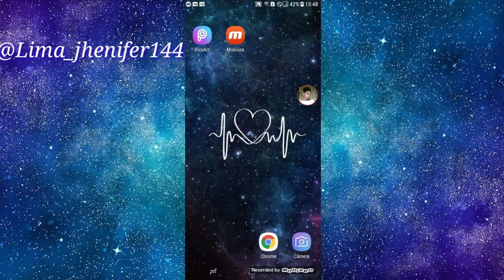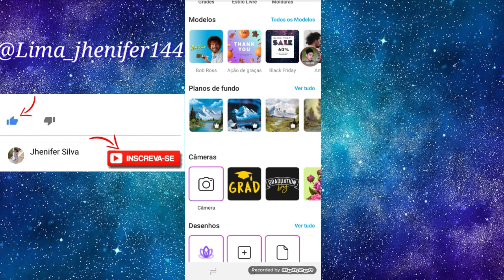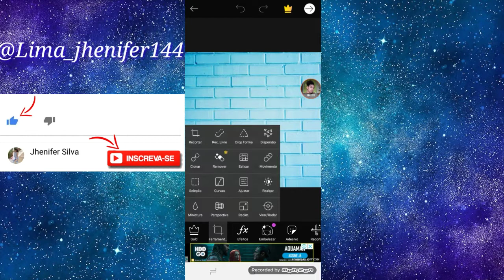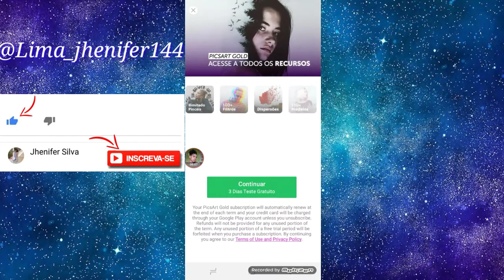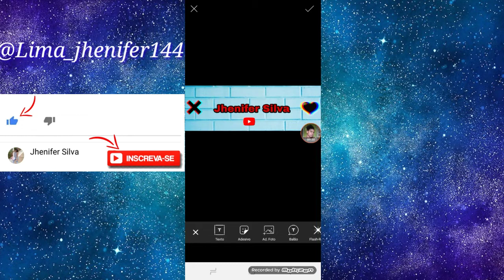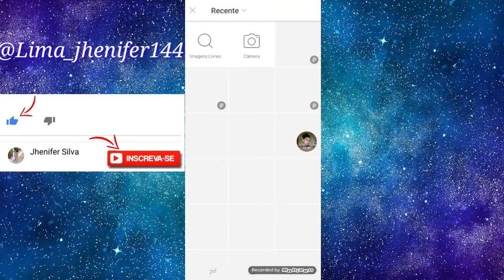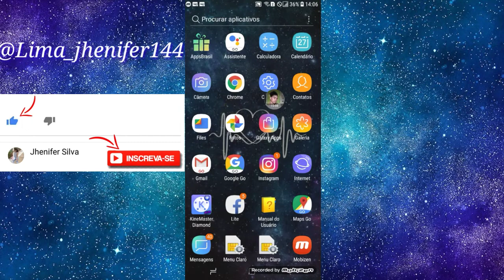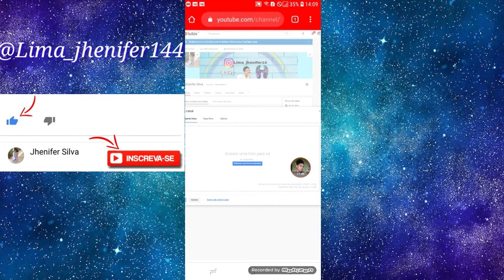COMO FAZER E COLOCAR O BANNER DO TAMANHO CERTO! (JHENIFER SILVA)